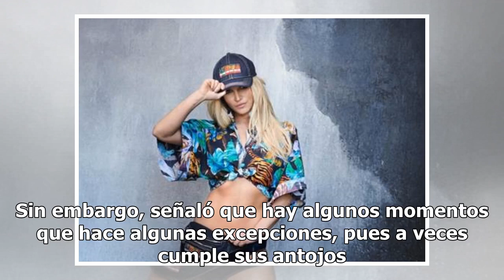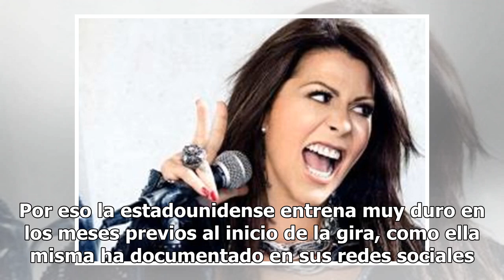Britney Spears revela su secreto para tener un cuerpazo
Este es el secreto de Britney Spears para mantener una figura envidiable (FOTO TOMADA DE WEB)Britney Spears ha revelado su secreto para tener un cuerpazo. Recordemos cuando en 2007 la cantante sorprendió al mundo con su presentación en los premios MTV Video Music Awards de 2017, no precisamente por ...